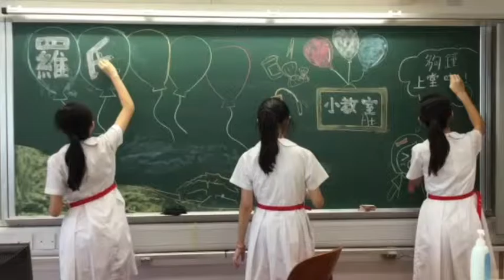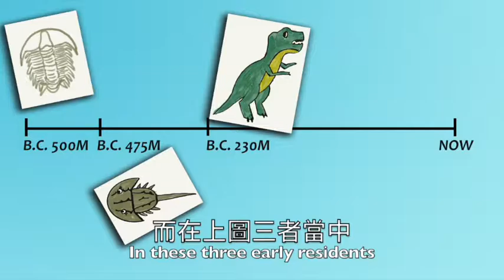PLKLFC 羅氏馬蹄蟹小教室 活化石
馬蹄蟹被稱為活化石，你又知道牠在多久以前已經在地球上出現?